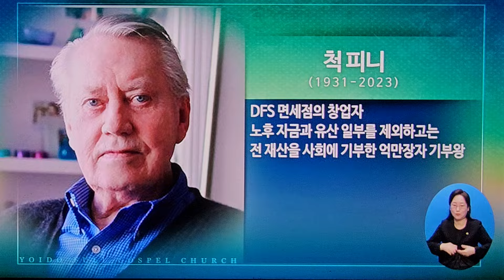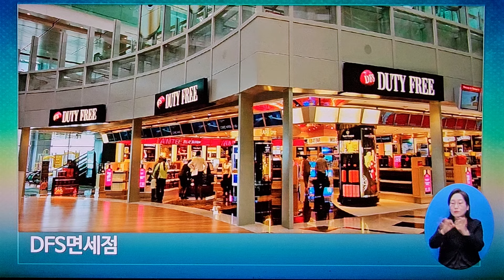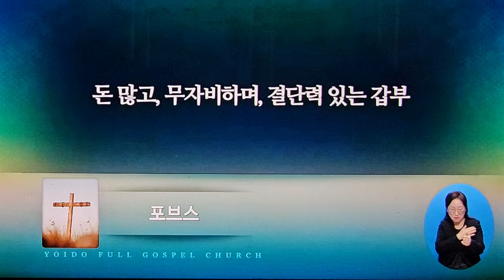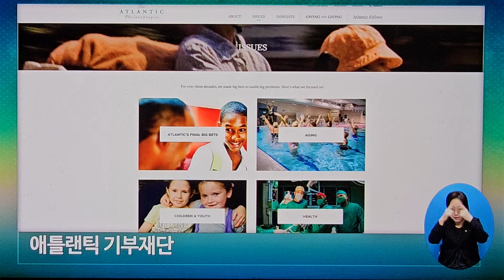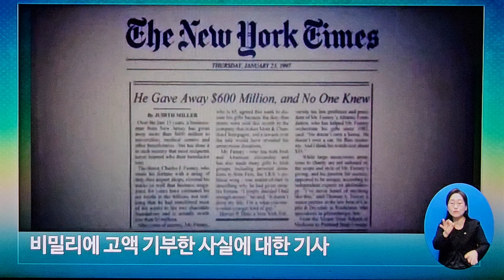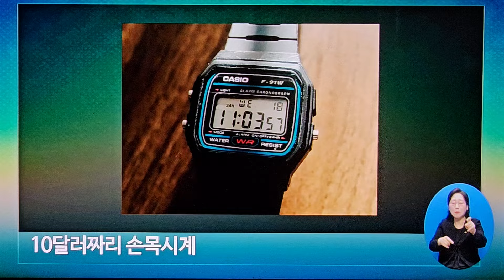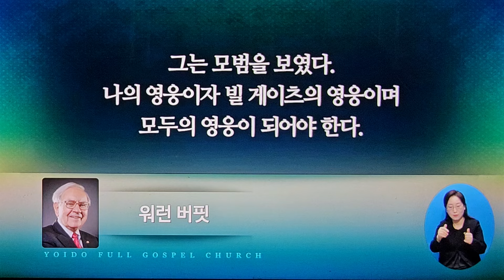여의도순복음교회 /설교/이영훈 목사/주인이 돌아와 결산할 때/마태복음25:14-15,19-21/아시아기독교방송 /[20231231]